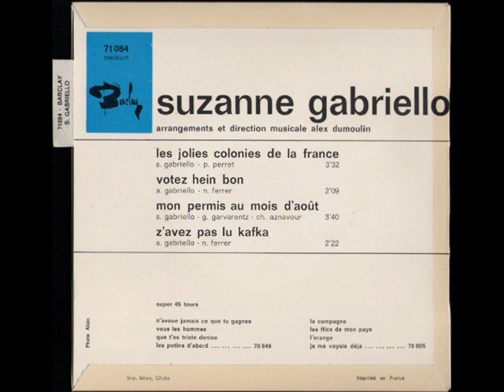SUZANNE GABRIELLO - Z'AVEZ PAS LU KAFKA - EP BARCLAY 71 084